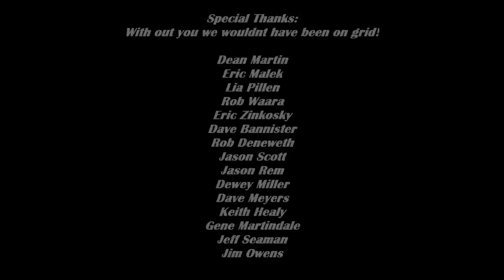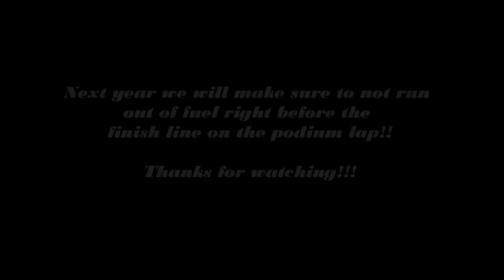NASA National Championship 2012 Shaun Day Time Trial A 4th Place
Vehicle Information:
2011 Mustang GT 5.0 Premium
-Grabber Blue
-6spd manual
Factory Options:
-Brembo brake package
-3.73 L/S Axle
-HID headlights
-Security package (interior motion sensors, tow away sensor, hood opening sensor)
-Electronics Package (Navigation, in dash DVD, 10GB media hard drive)
-Comfort Package (heated 6 way power seats, auto tinting rear view mirror)
-Upgraded interior (unique leather seating surfaces, upgraded door panel inserts, unique dash finish)
Modifications:
Suspension:
-Ford Racing 1.5" lowering springs
-Ford Racing Adjustable dampers
-Steeda adjustable front sway bar
-Maximum Motorsports caster/camber plate
-Steeda Bump steer kit
-Steeda adjustable panhard bar
-Rehagen Racing Chrome Moly rear lower control arms
Brakes:
-Brembo Racing Grand-Am GS/World Challenge GTS 2-Piece Billet hard anodized 4 piston Calipers (Front)
-Brembo Racing 14" Type-III 72 vane two piece rotor
-Brembo HTC64T Racing Brake fluid
-Performance Friction PFC-03 Brake pads-front- TRACK
-Performance Friction PFC-97 Brake pads-rear-TRACK
-Rehagen Racing/CMP Fabrication Brake ducts
Wheel/Tire:
-Ford Racing BBS Boss R 18x10 forged wheels- Track
-Hoosier R80 non-DOT slicks - 285/645-18 --Track
-Mustang RTR 19x9.5 wheels -Street
-Michelin Pilot Super Sport 275/40-19- Street
Powertrain:
-2013 Shelby GT500 rear axle with Torsen differential
-Ford Racing 3.73 ring and pinion, Cryogenically hardened, Shot peened and High polished by Liberty Gears
-Boss Oil cooler
-Boss Oil Pan
-Removed catalytic converters
-OEM 2013 GT500 Mufflers
-Custom Engine Calibration
-Steeda Tri-Ax Short throw shifter
Exterior:
-Roush 427R bumper custom painted
-Mustang GT/CS rear spoiler
-2013 GT500 Rear fascia with RTR license plate frame
-2013 Mustang tail lights
Interior:
-Sparco Circuit II full containment race seat (driver)
-Ford Racing Recaro seat (passenger)
-TeamTech Motorsports 6point HANS harness's
-Custom roll cage

Music used under licence